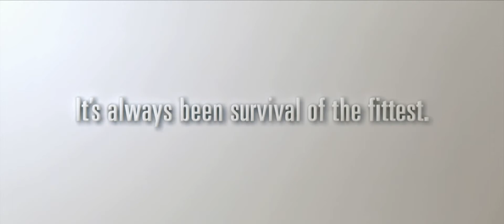raptors_60_hd_h264.mkv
really funny milk ad